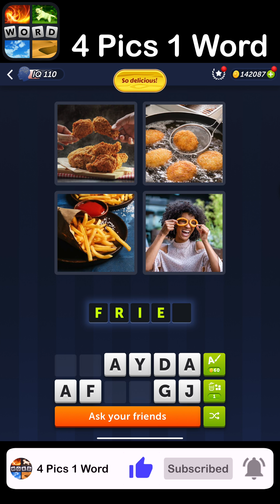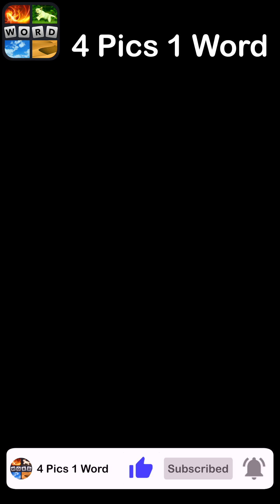4 Pics 1 Word - So delicious! - 30 June 2024 - Answer Daily Puzzle + Bonus Puzzle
4 Pics 1 Word Answers Daily Puzzle + Bonus Puzzle So delicious June 2024